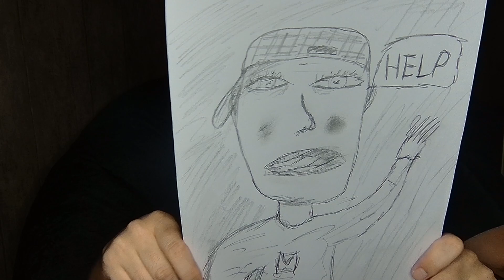ASMR - Drawing You in 15 Minutes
Welcome to your drawing session! Today I am drawing you.

As I mentioned in the video, last week I recorded another drawing you video and I lost it, because the external hard drive containing it fell on the floor and broke 😢. So I just recorded another one for you!

Also I am so sorry for the all the background noises. There are so much cars and motorcycles in the street and my microphone catches all of this. Even planes are buzzing off today. I hope it doesn't bother you too much. I will try to play with my microphone sensitivity soon.